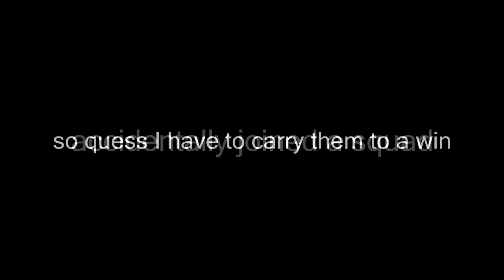Carrying 3 NOOBS TO A WIN | 23 kills PUBG MOBILE